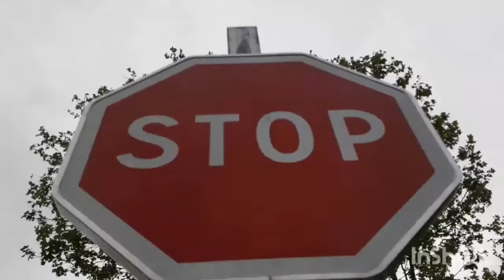DD's view intro | Parc de la Rochette - Manosque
The Park name is Parc de la Rochette which located in Manosque.
This park is good to spend weekend with family and children. Also having small play area for kids.